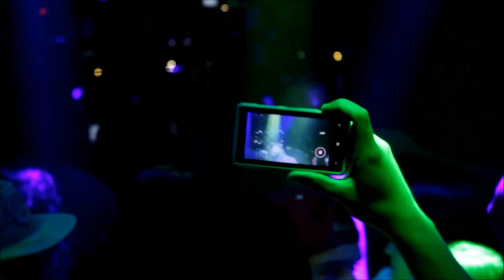Daniel Bassani - Keep On Fighting (Official Music Video)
Download / Stream "Keep On Fighting" by Daniel Bassani

I’m so excited to share with you the video for my single ‘Keep On Fighting”. I want to show you a little of my career and how I feel when I’m on stage and that despite the difficulties, people have to keep fighting for your dreams. – Daniel Bassani

Produced by JoshE

This is the official YouTube channel of Daniel Bassani.
Stay up-to-date about all new Daniel Bassani productions,